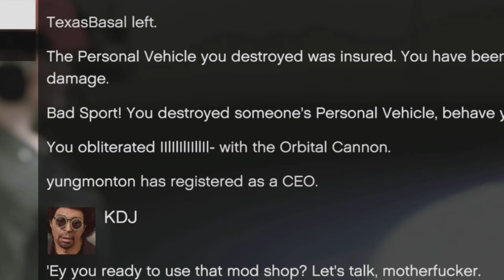NO ONE IS SAFE. FT BestNBadsport yt.